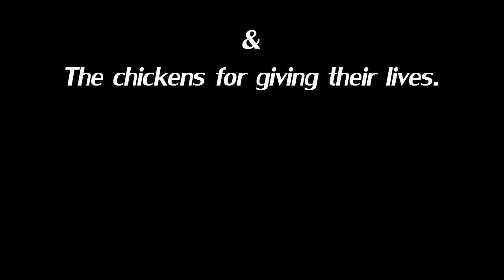PHAMCRAFT 02 - Cave the Ravine Fantastic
This episodes theme: Grab dem Ores! With Time Lapse Good times!
Armourtime, in a not-so-clever ruse to try and get his friends to join him in the world of Minecraft obsession, has created a world named Phamcraft.  This series clocks and records the growth of this world as it moves from single player to LAN and beyond.  Armourtime is joined by his friends as they build, explore and conquer the world, in the name of the Pham.

At time of footage: Running Minecraft 1.6 on a Single Player/LAN Server